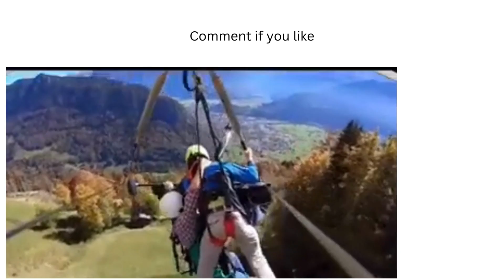Comment if you like